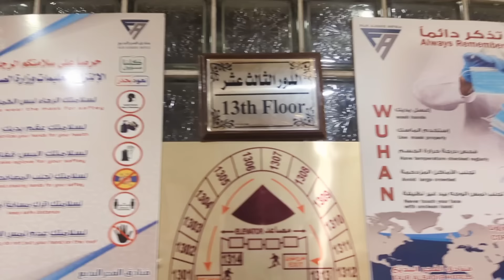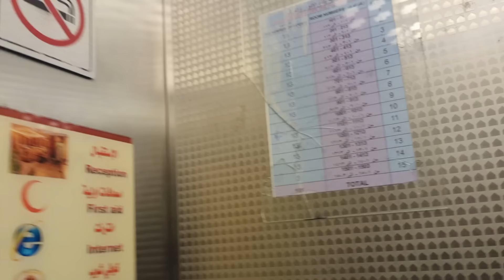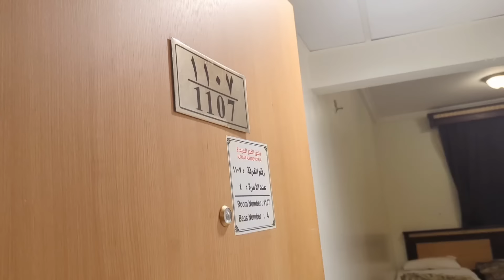My Room Tour in Makkah 🕋 | Fajr Al Badea 4 in Makkah | Makkah main behtreen economy hotel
Assalamo Alaikum, JazakAllah for watching my video about My roomtour in Makkah, it was very economical and walking distance hotel at ibrahim  khalil road Makkah.

We cover lots of stuff such as Umrah vlogs, information about Umrah & Hajj trip and all info about Makkah & Madinah.